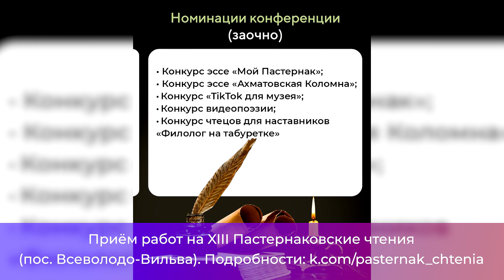Пастернаковские чтения_05.02.2024_СольТВ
Дом-музей Пастернака приглашает на 13-ые Пастернаковские чтения во Всеволодо-Вильве.